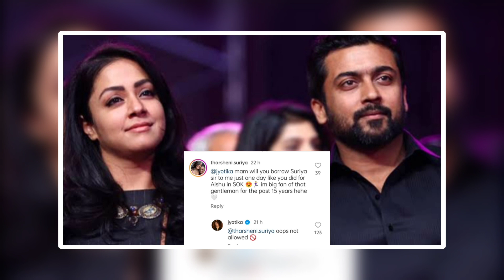சூர்யாவை ஒரு நாள் மட்டும் எனக்கு தருவீங்களா ஜோதிகாவின் பதில் என்ன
Chill Cinema is channel for  that tends to bring you all the updates on Latest News and Breaking News .